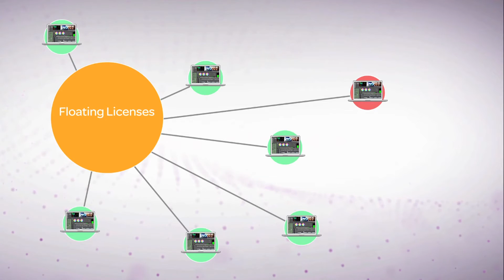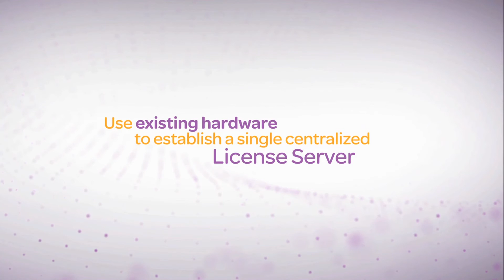How To Use a Floating License with Media Composer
Avid Customer Care How-To video series covers basic operation of your Avid software, system troubleshooting, quick tips, and much more.

Connect with Avid Media Composer

About Avid

Avid is the world's leading provider of audio and video technology for media organizations and independent professionals. Our customers use Avid solutions to create, distribute, and monetize the most prestigious and award-winning films, videos, music recordings, TV shows, live concerts, and news broadcasts.